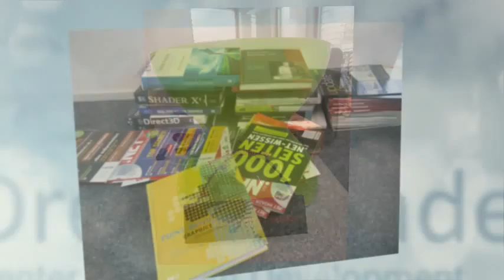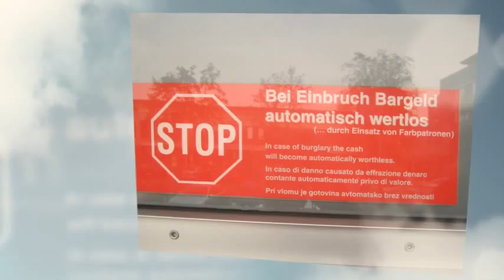Logicx touch the future